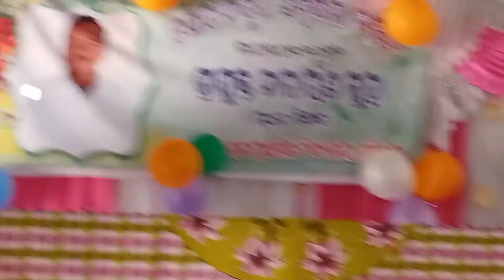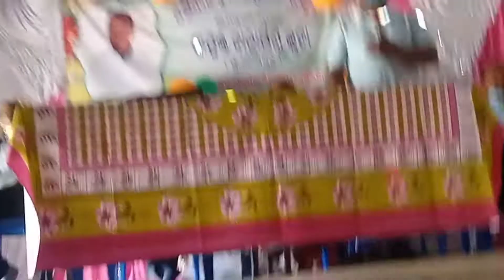Farewell Ceremony/Home made Garam Masala/Mamu Vanji Masti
Farewell Ceremony/Booster Dose/Homemade Garam Masala/Mamu Vanji Masti